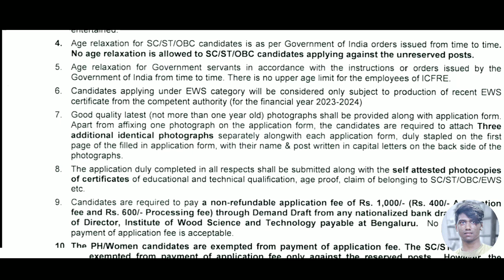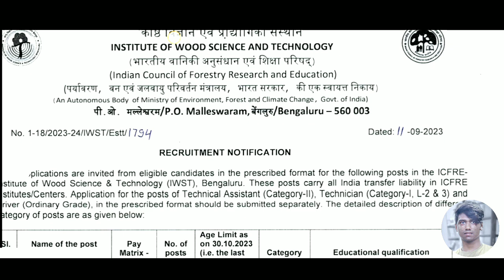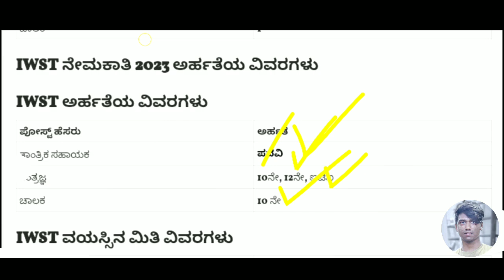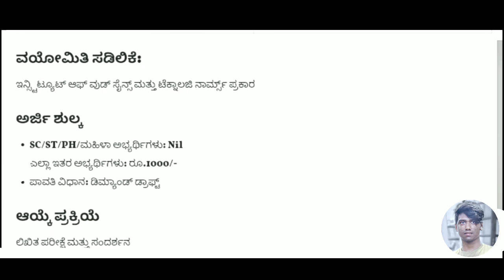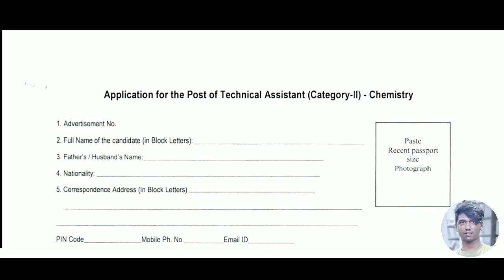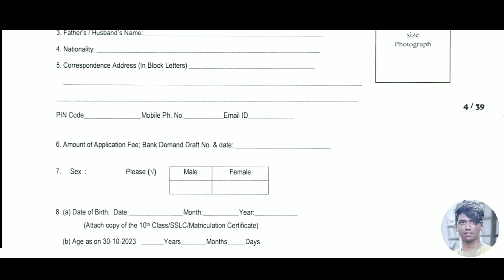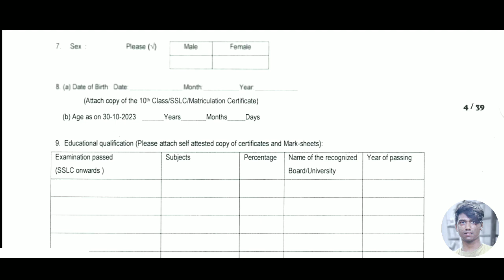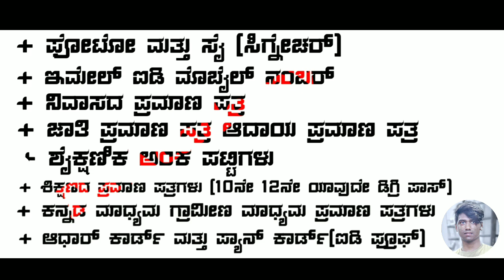Karnataka Latest New Govt Clerk Driver Jobs|ತಾಂತ್ರಿಕ ಸಹಾಯಕ & ಕಿರಿಯ ಸಹಾಯಕ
Karnataka Latest Government Jobs Recruitment Indian Government job
Bengaluru New Latest Government Jobs Recruitment
Pa Academy Kannada♻️